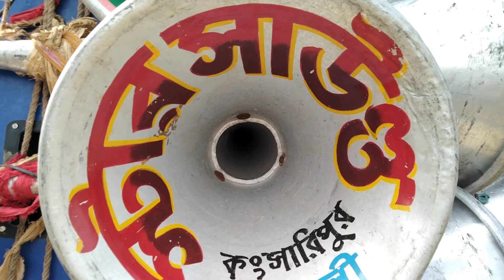⭐স্টার সাউন্ড⭐ ডায়লোগ গান বাজাছিল ওয়ান টপ বেশ লাগিয়ে ।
Star Sound
Star Sound Dialogue
Amit
Amit Roy

▶ Hag Tages : ◀